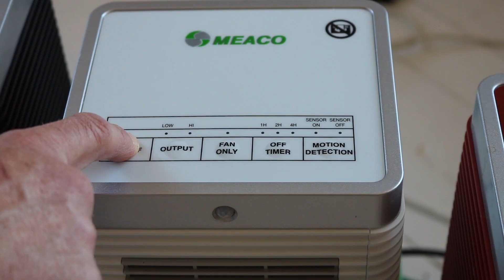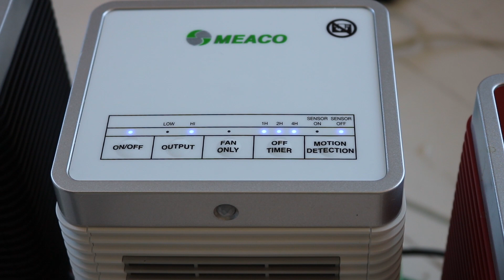Meaco Motion Eye varmeblæser - tænder på bevægelse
Modsat mange andre blæsere på markedet, så har Meaco Motion Eye en indbygget bevægelsessensor.
Det betyder, at varmeblæseren kun er tændt, når du er indenfor en meter fra den.
Du kan derfor trygt bevæge dig væk fra blæseren, uden at skulle bekymre dig om varmeudviklingen, eller en skyhøj el-regning.
Sensoren kan slås til og fra efter behov.

Skal du kun bruge din blæser i et begrænset tidsrum?
Så kan du benytte den indbyggede timerfunktion. Timeren kan indstilles fra 1-7 timer.